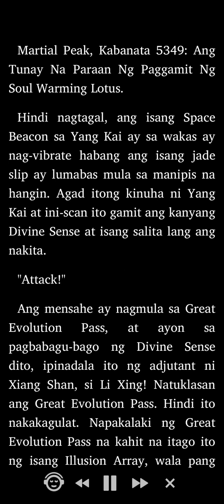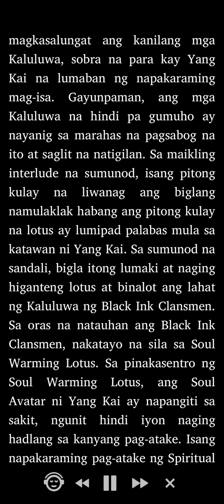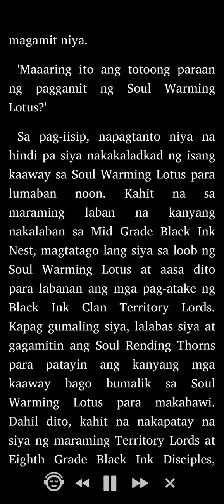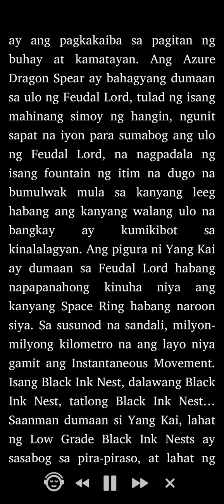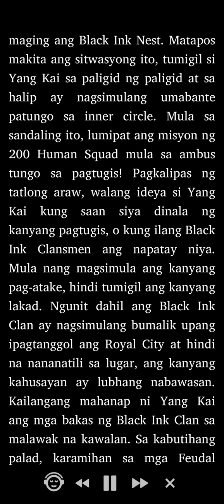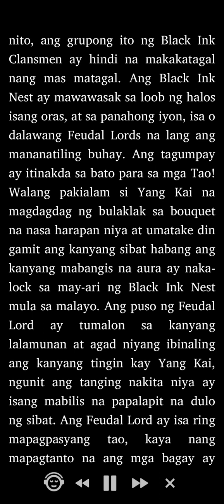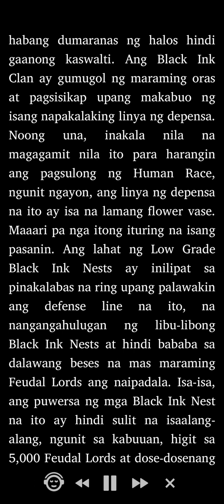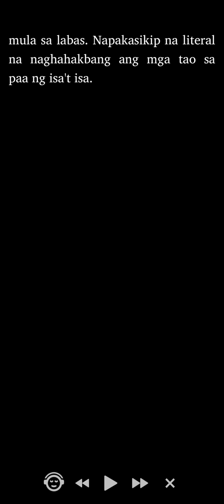Martial Peak: Kabanata 5349 - 5351